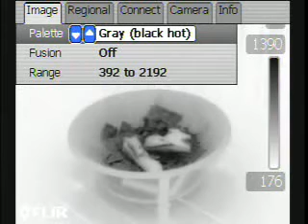Infrared video of fire pit in different pallets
Viewing different pallets of infrared video of a fire pit.